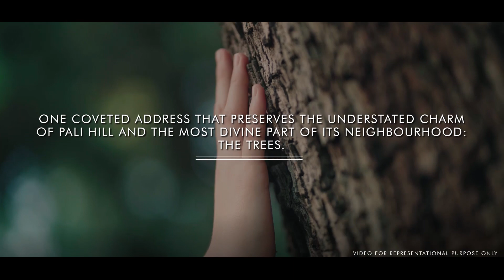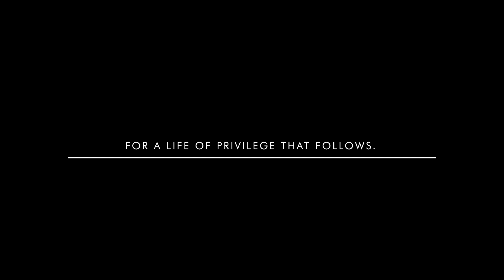Rustamjee The Panorama , Pali hill Bandra West 4bhk 2542sqft. 7007072065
Rustomjee Panorama
G+14 storey
Amenities:Swimming pool,gymnasium
Rera Posession:31/10/2028
Units per floor:2
Configuration:4bhk
Carpet area:2542sqft
Quoted:1.20L++ per sqft
3 levels of basement parking
Jodi option also possible
Jodi carpet:5100sqft

For More information or
Site Visit Please Contact